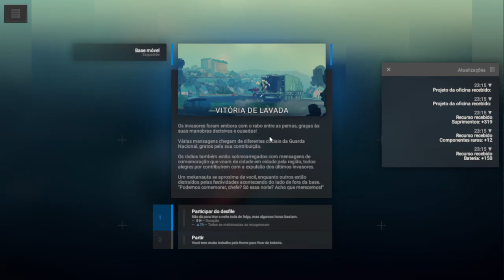Vitória de Lavada - Phantom Brigade Parte 13